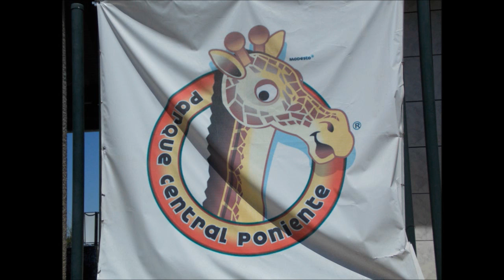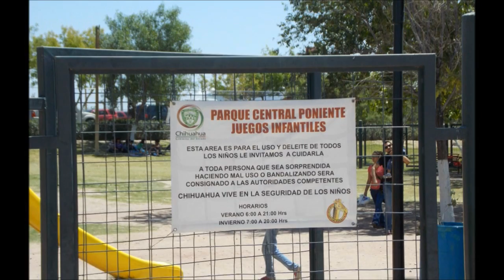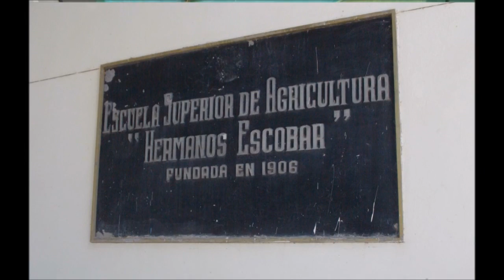parque central hermanos escobar 1 original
Vídeo grabado en el parque central hermanos escobar, ubicado en ciudad Juarez chihuahua.